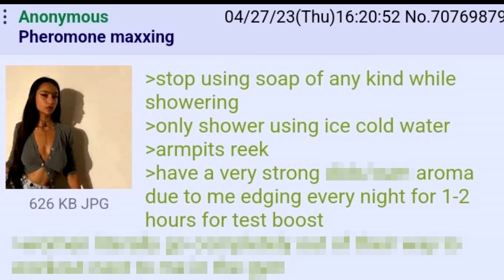Anon Cracked The Code - 4Chan Greentext Stories